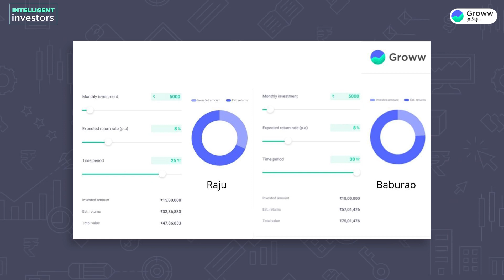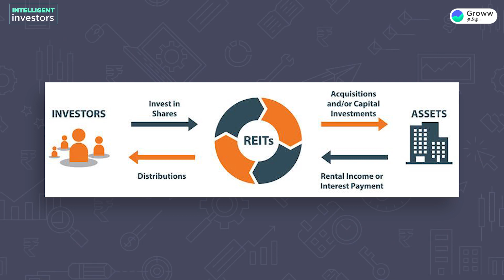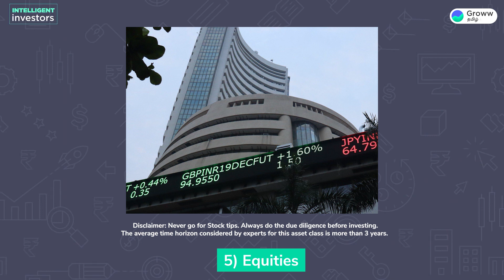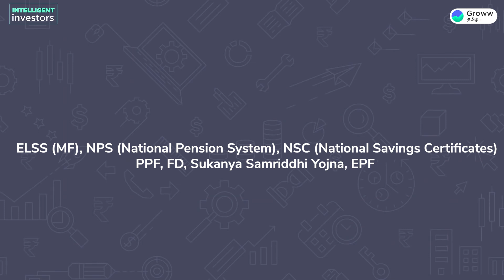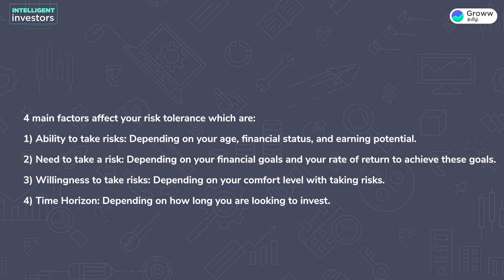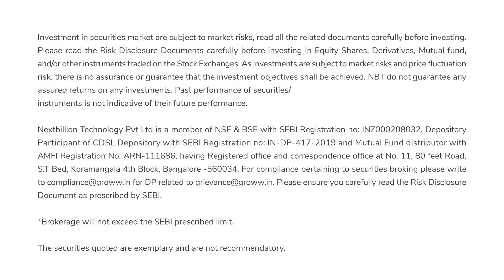பணத்தை எப்படி முதலீடு செய்வது I Financial Planning in Tamil